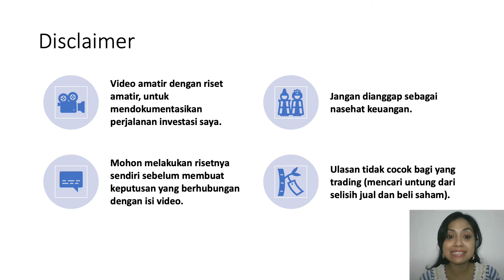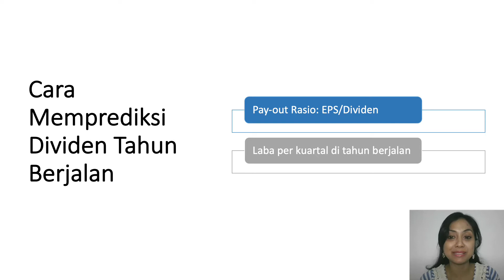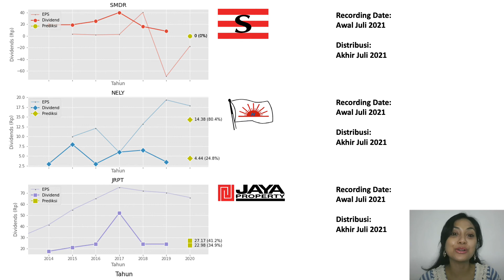Prediksi Dividen SMDR, NELY & JRPT 2021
Terima kasih banyak sudah nonton, ikutin terus perjalanan saya untuk belajar investasi, ya.

Timestamp
00:00​ Intro
01:29 Prediksi Dividen SMDR
02:16 Prediksi Dividen NELY
03:13 Prediksi Dividen JRPT

Link ke video "Apa Itu Price to Earning Ratio (PE Ratio)? (Bonus Pergerakan PE per Kuartal ADMF vs BFIN 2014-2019)":